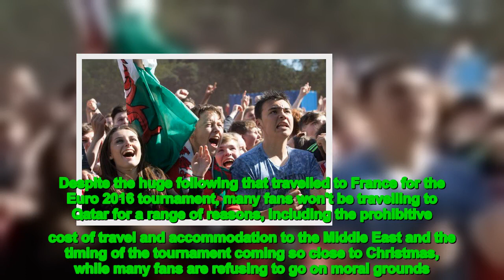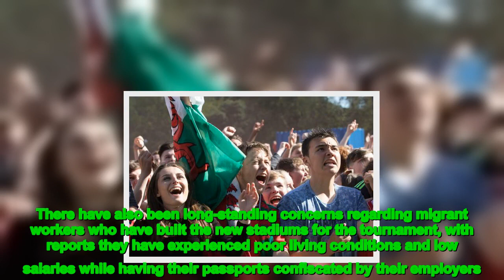A campaign to create fanzones for supporters of the Wales men's football team to watch them playing